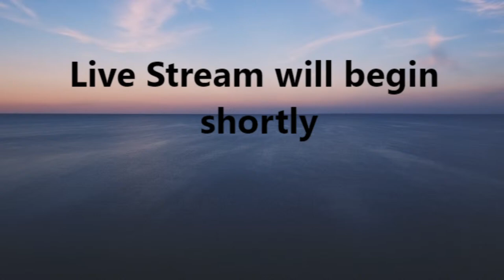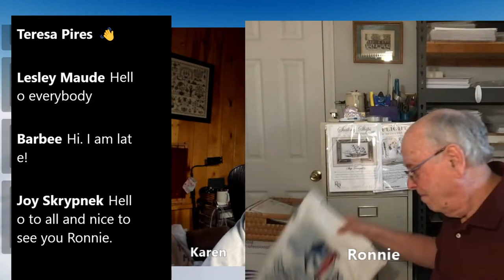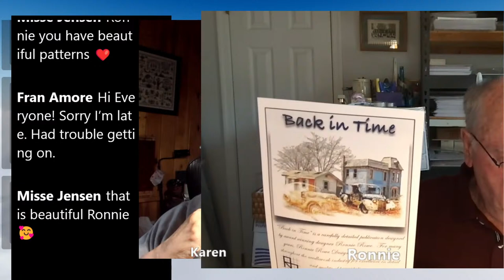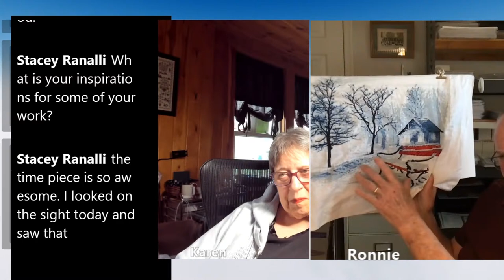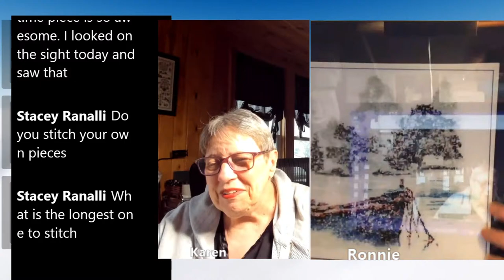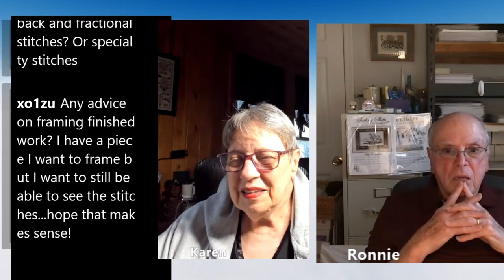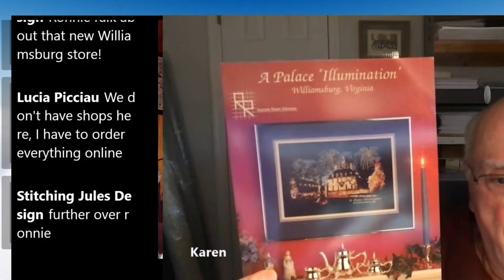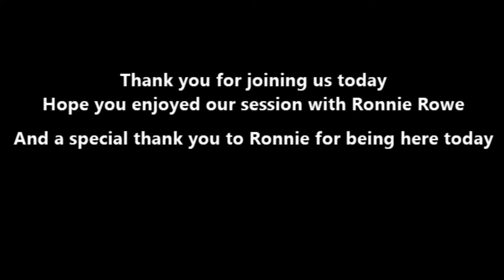NeedleBugg Live with Ronnie Rowe